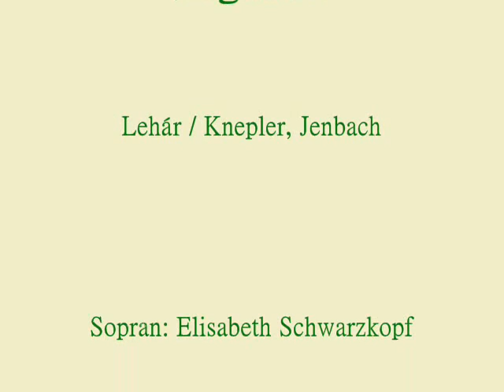Melodien aus Paganini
Elisabeth Schwarzkopf und Rupert Glawitsch singen bekannte Melodien aus Lehárs Operette "Paganini". Hansgeorg Otto dirigiert das Orchester des Deutschen Opernhauses Berlin, 1939.

Dieses historische Tondokument war die erste Rundfunkaufnahme von Elisabeth Schwarzkopf.